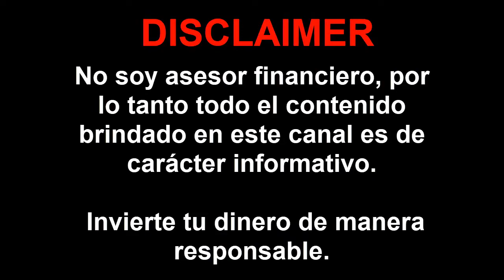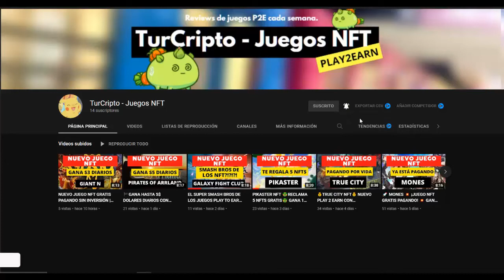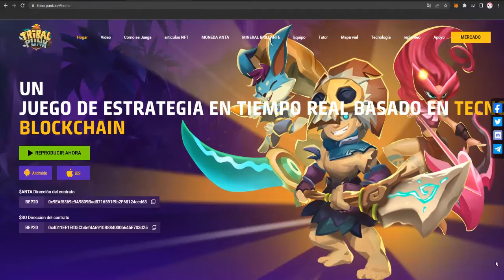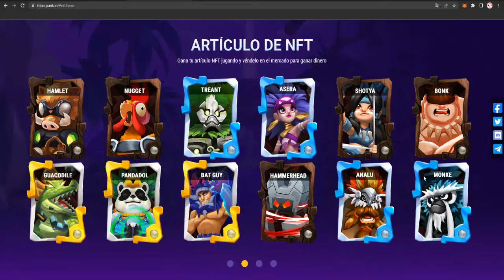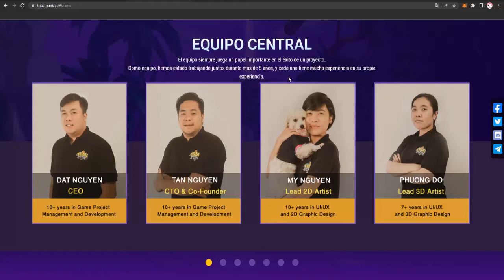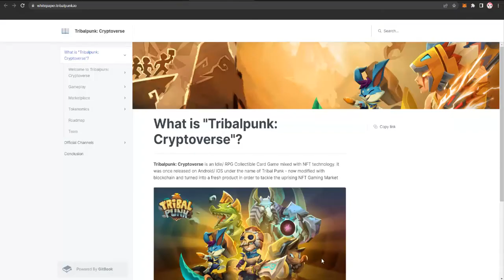🚀GANA $15+ 💥TRIBAL PUNK💥NUEVO JUEGO NFT PLAY TO EARN🤑PUEDES ENTRAR CON MUY POCA INVERSION 🔥🚀